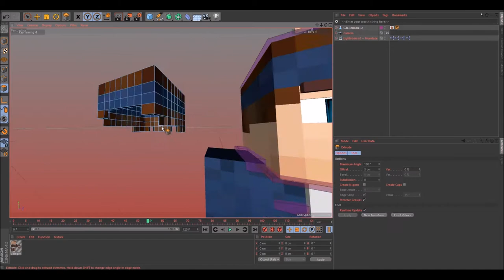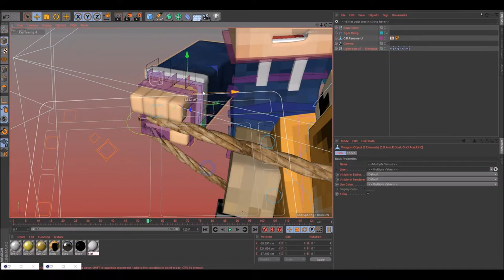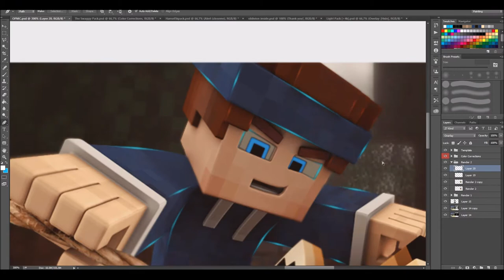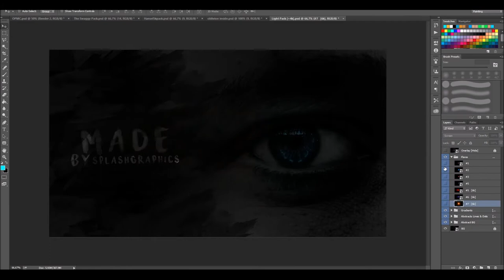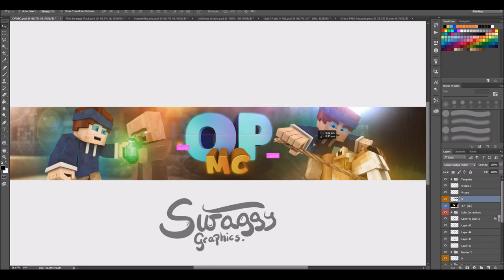Speedart » OPMC (NICE?)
♬Music♬
»Song: Jordan Schor - Cosmic (feat. Nathan Brumley)